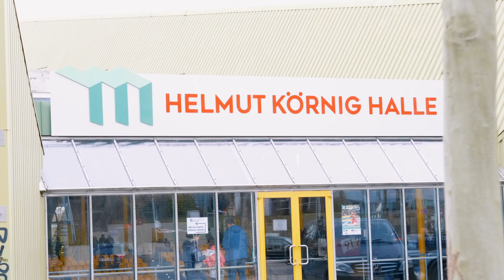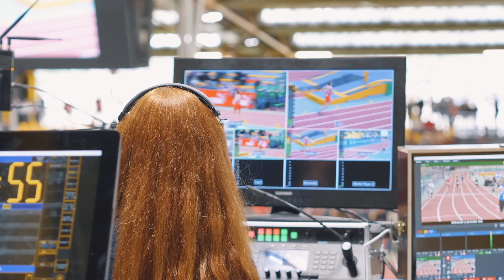PSD Bank Indoor Meeting Dortmund 2020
Aftermovie zum PSD Bank Indoor Meeting Dortmund am 09. Februar 2020